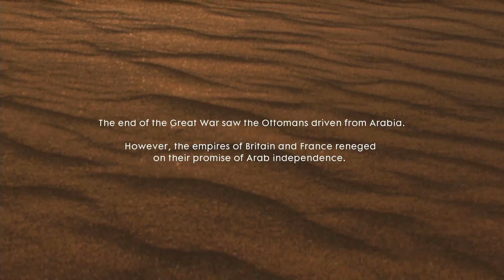Battlefield 1 | Single Player Campaign ( Walkthrough) - Nothing is Written Part 4